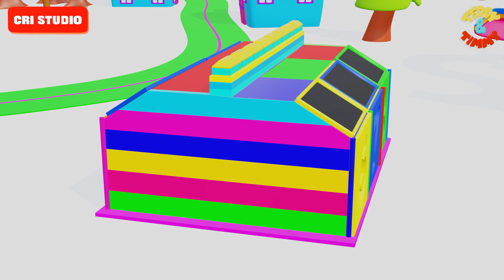Learn 1 to 10 Numbers & Fruit Names | Counting for Kids | 123 Numbers Names | Learn to Count Video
Emotional Connection Approach (Emphasizing Bonding and Emotional Development)

Learning numbers is more than just a cognitive task for children—it's an experience that strengthens their emotional bonds with their parents and caregivers. When parents sing together with their kids, whether it's a playful nursery rhyme or an engaging song for children, it becomes an opportunity for emotional connection. As kids count, play, and dance to their favorite baby videos, they not only learn numbers but also deepen their relationship with their family.
For babies, toddlers, and preschoolers, the repetition in songs like “Five Little Monkeys” or “One, Two, Buckle My Shoe” provides a sense of security and joy. These early learning experiences, which include toys, colors, and counting games, help children feel loved and supported while they grasp the foundational concepts of numbers.
Teaching numbers through interactive activities, music, and play creates an emotionally rich environment where children feel both encouraged and celebrated in their learning journey.
Community-Based Approach (Focusing on Collaborative Learning)
Learning numbers doesn’t have to be a solitary experience—it can be a community effort! When babies, toddlers, and preschoolers engage in counting games and songs for kids, they are often learning alongside their peers. This sense of shared learning, whether in a daycare, preschool, or home environment, promotes social interaction and teamwork.
Through activities like toddler songs, nursery rhymes, and educational videos, children begin to understand that numbers are a shared language. Whether it’s counting together as a group or singing along to baby cartoons with friends, learning numbers fosters a sense of belonging and cooperation.
Incorporating preschool educational videos and interactive games into group play can further enhance this collaborative learning experience. Parents and teachers can encourage kids to count out loud or work together in groups to solve simple math problems, reinforcing the concept that learning is better when we do it together!
Visual Learning Approach (For Visual Learners and Parents)
For many children, visual learning is the most effective way to understand new concepts. Colors, toys, and animated videos provide a vivid, interactive way to teach numbers to babies, toddlers, and preschoolers. By watching kids' videos and baby cartoons, children are exposed to bright colors, numbers, and visual cues that reinforce counting.
For example, counting toys and educational videos for kids that display numbers on the screen can help children connect the visual representation of the number with its quantity. Whether through nursery rhymes, kids songs, or dancing to songs for kids, children learn best when numbers are tied to something they can see and interact with.
Parents can take this a step further by using flashcards, toys, or even homemade counting videos to visually reinforce what kids are learning in songs and games. This approach allows visual learners to absorb numerical concepts in a dynamic and stimulating way.
Practical Learning Approach (Everyday Application of Numbers)
Learning numbers goes beyond just songs and games—it’s about applying these numbers in everyday life. For toddlers and preschoolers, counting toys, steps, or even the number of pieces of fruit on their plate helps make numbers relevant and practical.
Parents can turn everyday activities into learning opportunities. For example, during mealtime, they can ask children to count spoons, divide snacks into groups, or even count out loud while tidying up toys. These simple, yet powerful, moments teach kids that numbers are not just theoretical concepts but real, usable tools.
By integrating songs for babies or toddler songs with practical counting activities—like sorting colors or stacking blocks—children begin to see the purpose of learning numbers in a tangible way. These counting games teach both basic math skills and problem-solving that will last well into their school years.